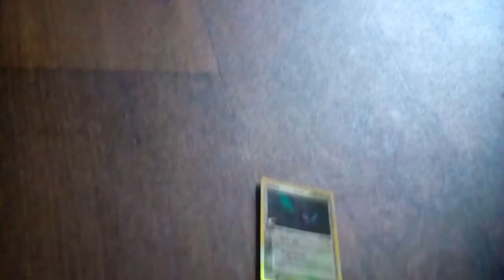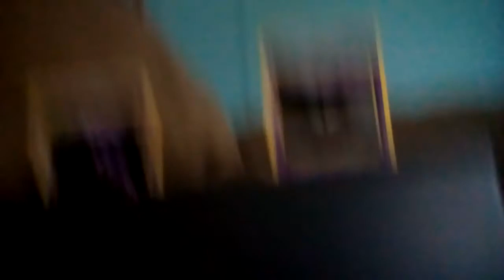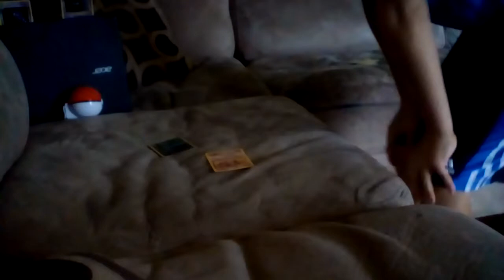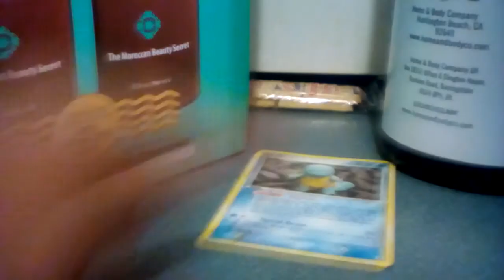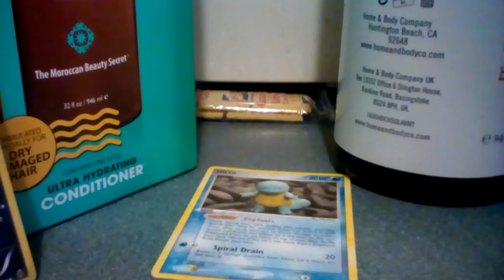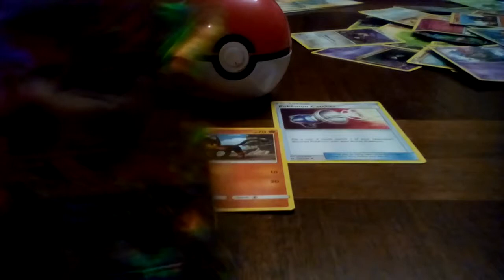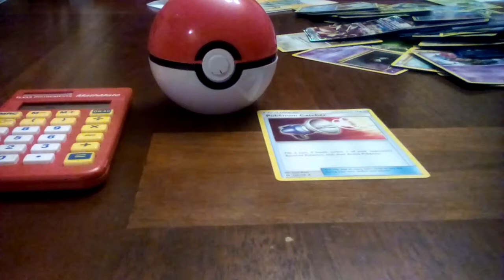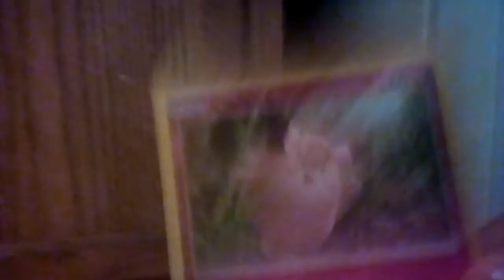real life pokemon. Ep 2